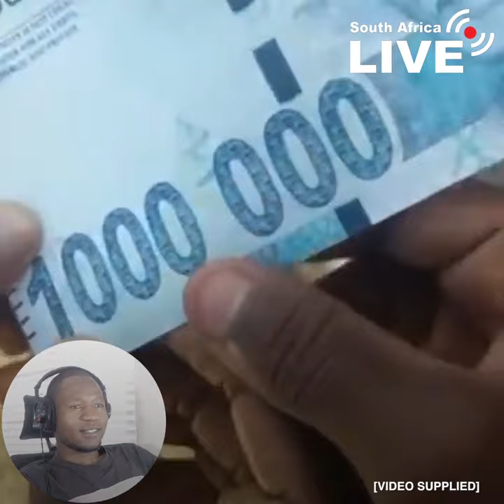South Africa is a movie 🤪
Daily uploads. Compilations & reactions! showcasing what real life is all about in South Africa!! 😂

Living, Laughing and Loving South Africa. We are South Africa Live.